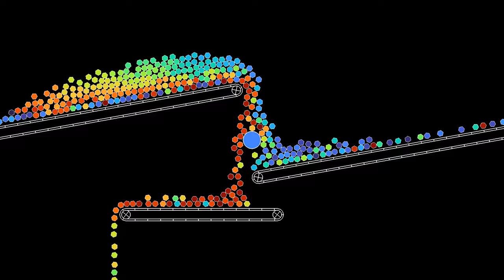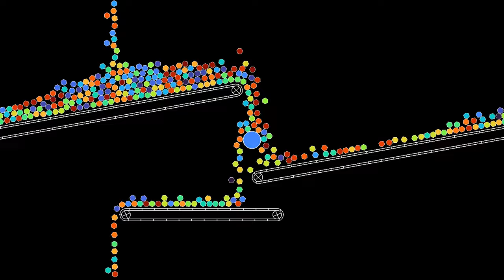Conveyor belts with a separator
Still having fun with conveyor belts. In this simulation, an obstacle has been placed below the end of the upper belt, which separates the hexagonal particles into two streams, moving (mainly) to two different belts. There are periodic boundary conditions, so that the top left and right belts are the same, while particles falling from the lower belt reappear on top after a while. It takes a while because the vertical extension of the simulated region is larger than what is seen on screen.
The conveyor belt effect in this simulation is achieved by having the segments forming the belt exert a tangential force on the polygons, in addition to the normal force. The tangential force is proportional to the difference between the tangential speed of the polygon and the speed of the belt.
Initial x position: 0:00
Velocity: 1:56
In the first part, the particles' color depends on their initial x position. This allows to get a sense of how particles are mixed while falling through the funnel. In the second part, the due depends on the direction in which the particles are moving, while the luminosity depends on their speed. Both quantities are averaged over a time interval.

Render time: 26 minutes 7 seconds
Compression: crf 23
Color scheme: Part 1 - Turbo, by Anton Mikhailov